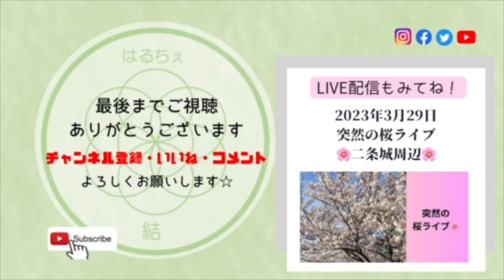【癒し・リラックス】夕焼け８倍速ver. 二条城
Haruche〜結〜が癒しの空間をお届け
８倍速で進みます✨
（HARUTOが8倍速を製作✨）

二条城から眺める夕日
HARUTOもよく眺める場所をご紹介🌇

フリーBGM